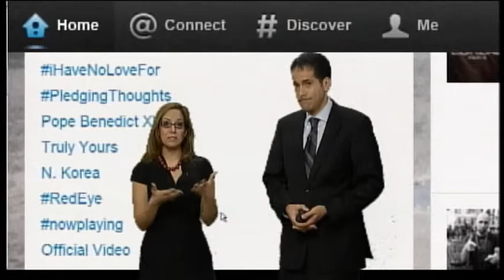Trending on Twitter 02-12-13